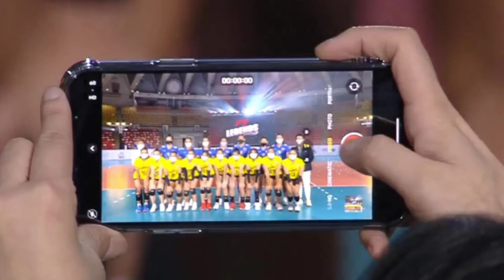7 Legends VS All Stars Thailand League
การแข่งขันนัดพิเศษ จัดขึ้นเพื่อพี่ๆ 7 เซียน
เจอกันระหว่างทีม
7 ตำนาน ปะทะ ออลสตาร์ไทยแลนด์ลีก
บันทึกไว้เป็นความทรงจำ
พี่น้อง เพื่อน มิตรภาพ ความสำเร็จ
กว่า 20 ปี, ที่ผ่านมา ขอบคุณมากๆครับ
พี่ๆ 7 เซียนทุกคน